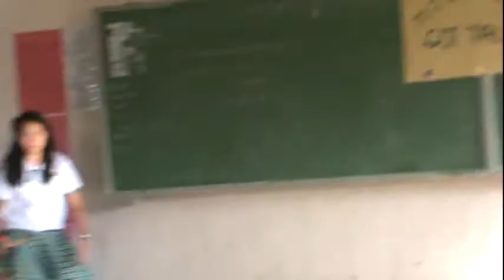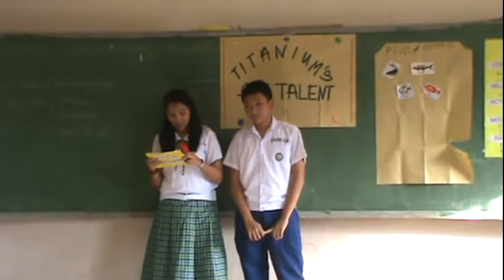MI of Titanium Part 2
Multiple intelligence performance of III-Titanium, SY 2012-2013